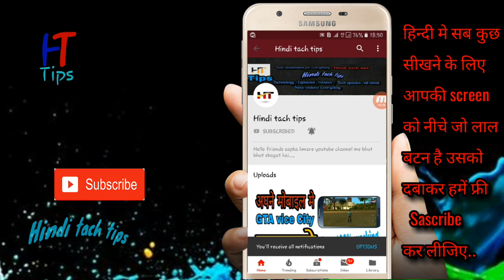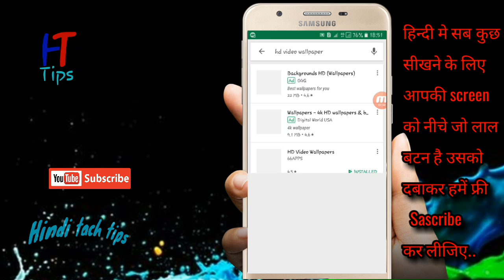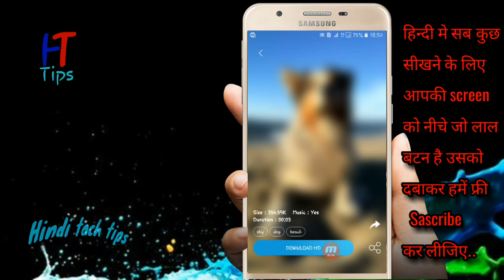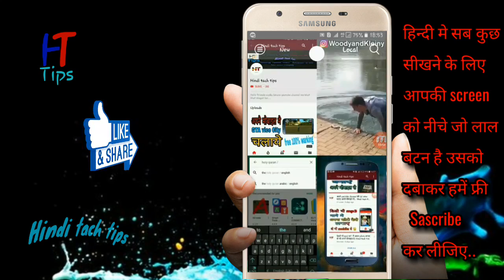अपने मोबाइल मे किसी भी विडियो को wallpaper बनाये.. सब चोक जायेंगे.. Hindi tach tips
hello frend aaj hum is video btaynge..
kisi bhi video wallpaper bna skte hai apne mobile ka..

please.

sascribe.

My channel.